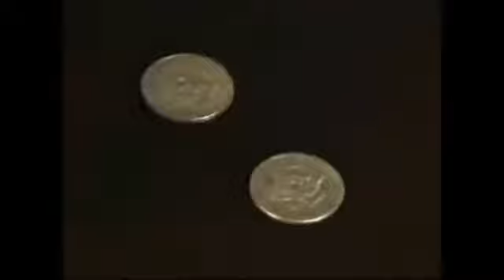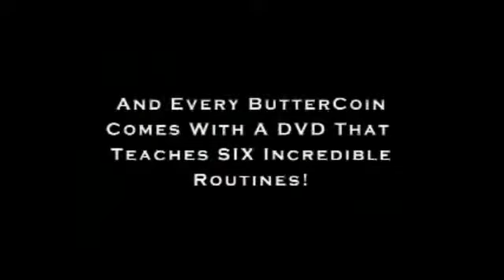Butter Coin by Alex Lourido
Butter Coin adalah sebuah routinitas trik permainan sulap koin dimana dalam video ini kamu akan mendapatkan berbagai macam teknik dan trik routinitas dari gimmick koin seperti folding coin,flipper coin,jumbo coin dan lain-lainnya .

Dijamin dengan memiliki Video Lecture Tutorial Butter Coin by Alex Lurido’s ini ,permainan koin kamu akan semakin spektakuler dan keren .

Dapatkan Video Lecture Tutorial Butter Coin ini hanya di toko sulap online murah
Terpercaya dan Aman